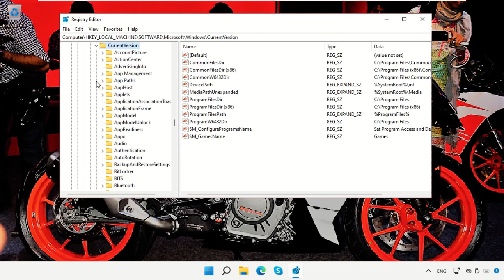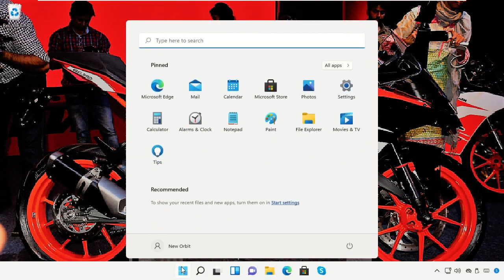Error de aplicación mmc.exe en Windows 11: cómo solucionarlo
Commands:
  Regedit Path:
  Computer\HKEY_LOCAL_MACHINE\SOFTWARE\Microsoft\Windows\CurrentVersion\Policies\System

Tutorial : [ Error de aplicación mmc.exe en Windows 11: cómo solucionarlo ]